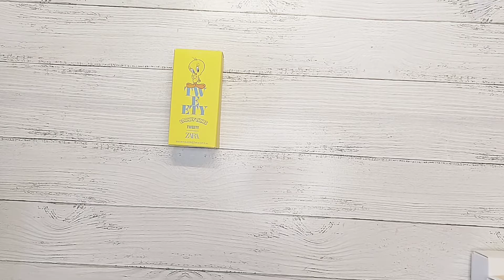unboxing perfumes Zara, Azzaro, Calvin klein, 4711 | DhiniVlog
Bestel Poster bij posterstore.nl met kortingscode: dhini35
Hiermee krijg je 35% korting op alle posters (excl selection). De code is geldig t/m 28 november. Wees snel dus!